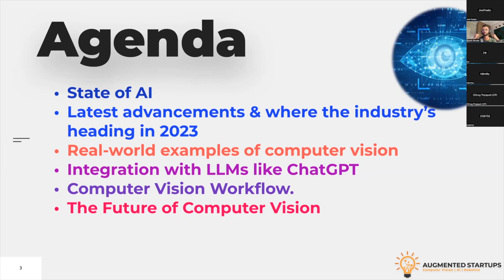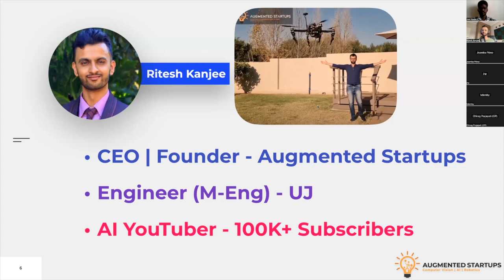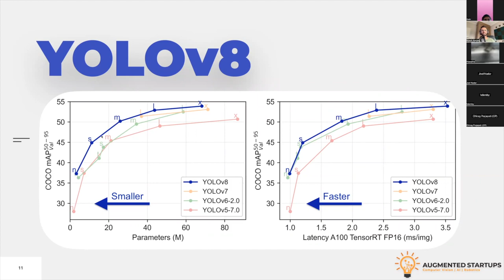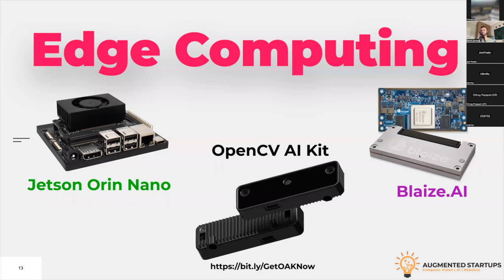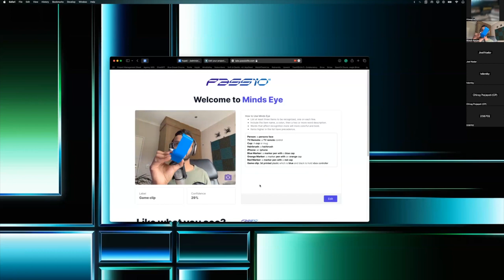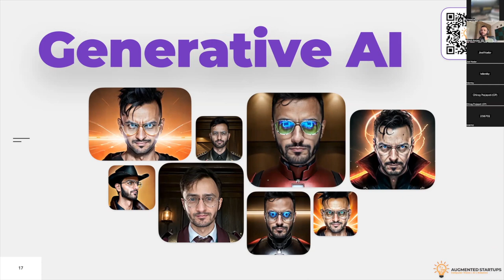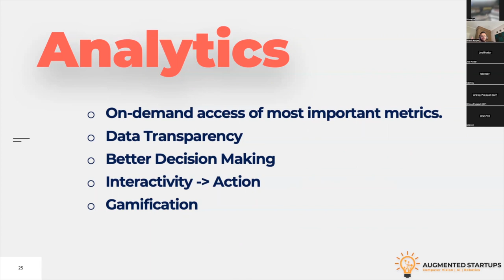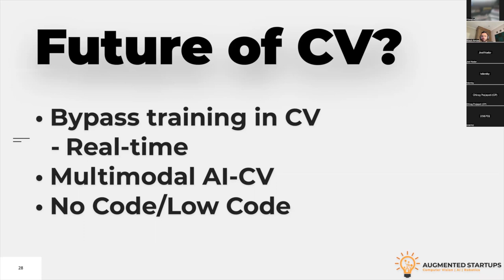🔴The Business of Computer Vision: How to Create Value and Drive Innovation - Webinar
🔴LIVE Webinar Recording - Join us for an exciting and insightful webinar that explores the rapidly evolving world of computer vision and its growing impact on businesses across various industries. In this event, we will dive deep into the market opportunities, emerging trends, and real-world applications of computer vision, demonstrating how organizations can harness this powerful technology to create value, drive innovation, and gain a competitive edge.

🚀Become a Computer Vision Expert in 3 Months!

Ritesh Kanjee, Director of Augmented Startups will cover a range of topics, including:

✅The current market landscape and growth potential of computer vision
Innovative applications of computer vision in healthcare, retail, agriculture, automotive, and security
✅The synergies between natural language processing (LLM) models like ChatGPT and computer vision technologies
✅Strategies for overcoming challenges and successfully implementing computer vision solutions
✅Case studies of companies that have successfully integrated computer vision into their business models

Whether you're a business leader, entrepreneur, or professional seeking to understand how computer vision can transform your organization or industry, this webinar is the perfect opportunity to learn from experts and gain valuable insights into the future of computer vision. Don't miss out on this chance to stay ahead of the curve and discover new ways to innovate, create value, and drive business success with computer vision. We'll even be giving out some bonuses for the launch of our Kickstarter Campaign for the Computer Vision Mastery for Professionals Program.

Register now and secure your spot for this must-attend event! See less